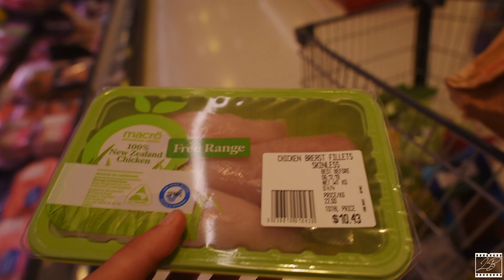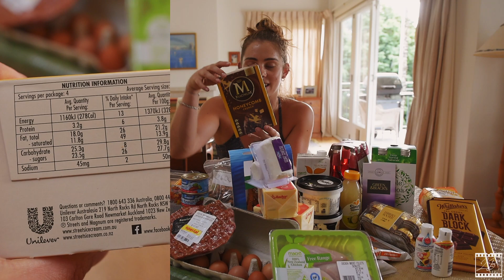Vlog 24 || Grocery Haul Kiwiana Favourites Shoulder Workout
Hey Guys.
Welcome back to another video. One of my favourite videos to make, what I eat in a day. This includes a shoulder workout, some of my favourite Kiwiana favourite foods and much more.
Good to be back in New Zealand taking some well deserved time off and enjoying some long awaiting sunshine.

Get an insight into my routine on holidays while living out of a suitcase.

Enjoy x